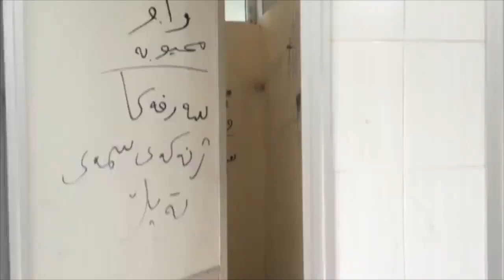نووسین لە ئاودەست